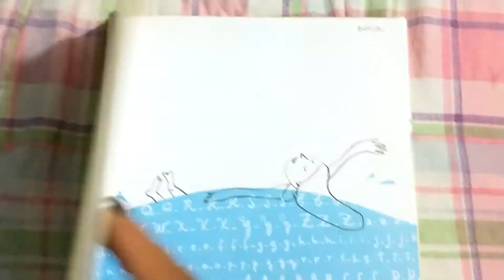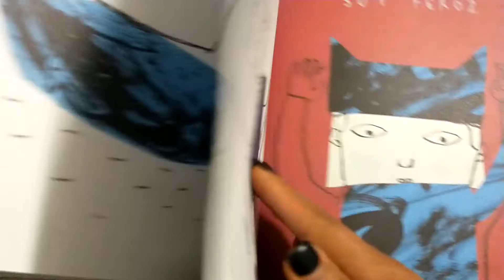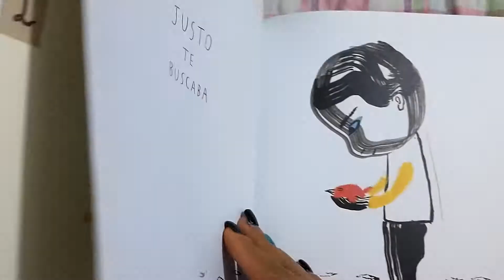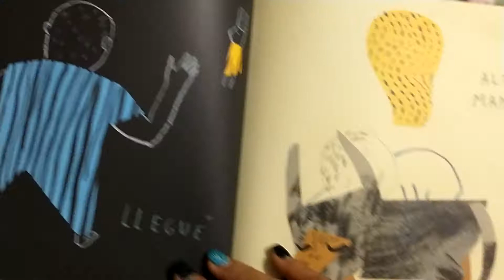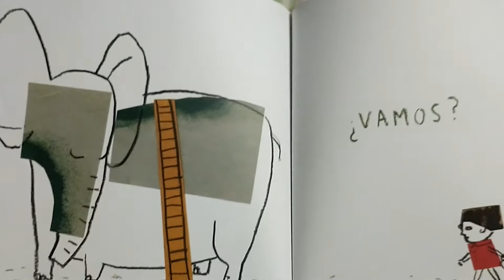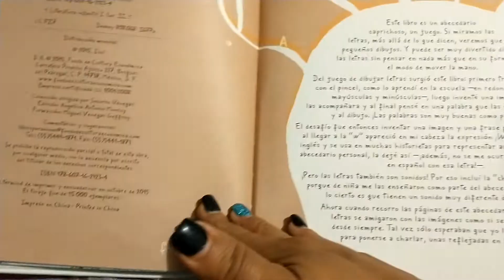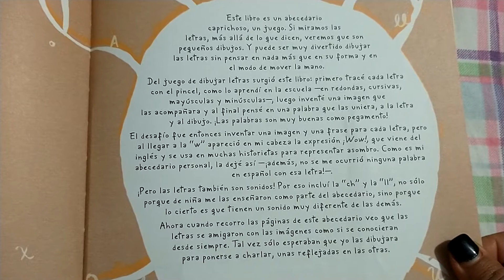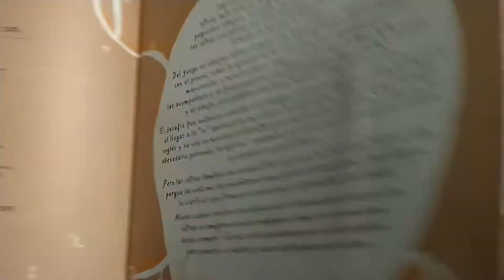Abecedario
Divertida forma de conocer el alfabeto con formas y dibujos